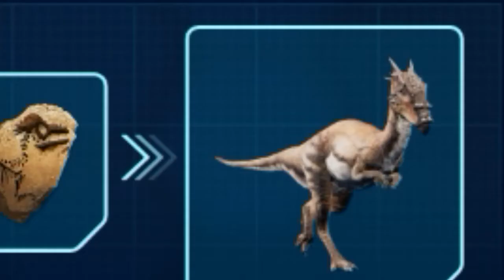Ξεκλειδωνοντας το νεο νησι!!!+Dracorex!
Geia sas elpizw na sas arese!!! parte liga links!

apla paiw paixnidia sto enternet tpt allo entaxei?